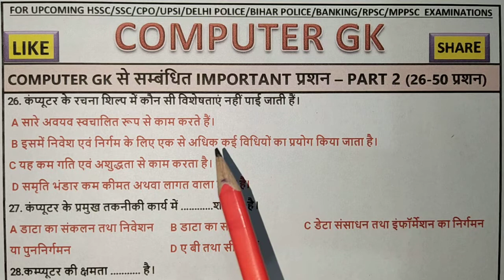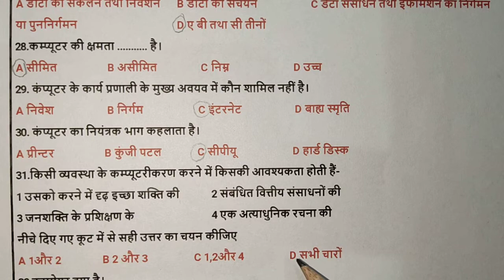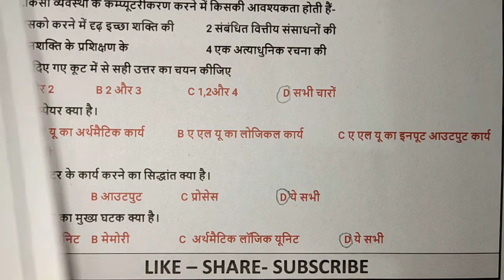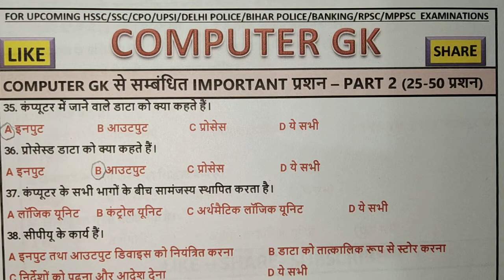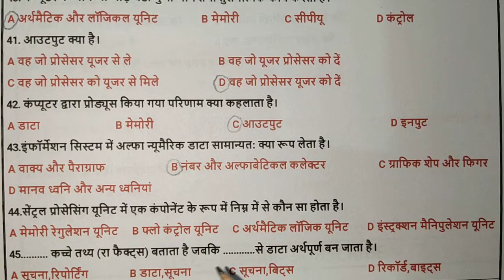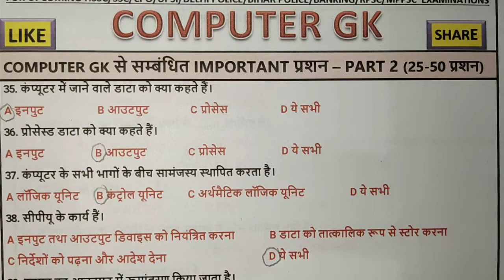Computer GK Important Questions - Part 2 - Anuniverse Study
Answer C